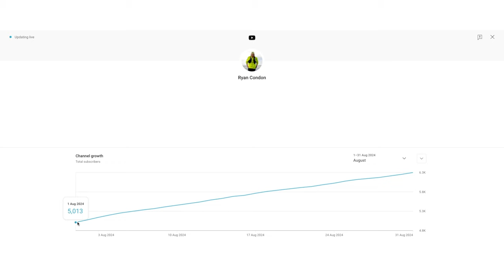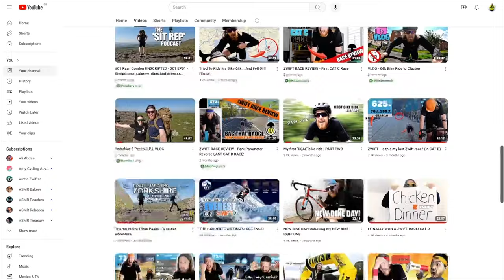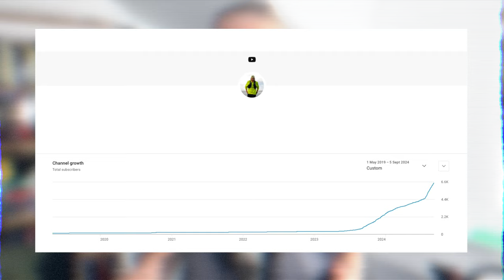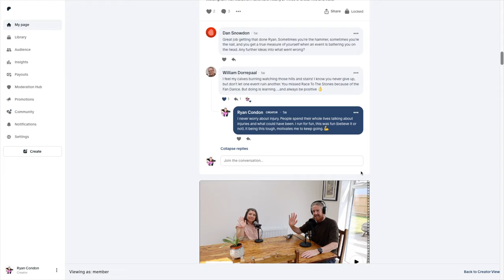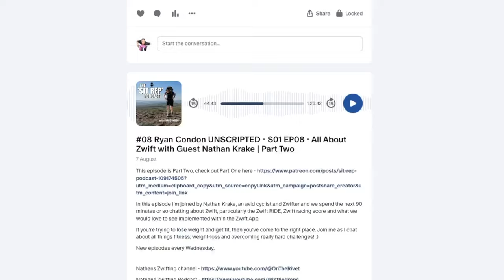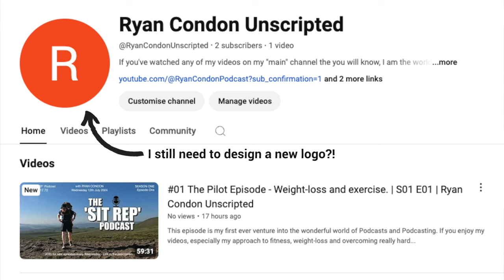The Future of my Channel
☝️ Video title says it all...